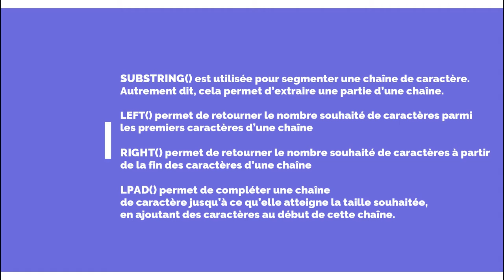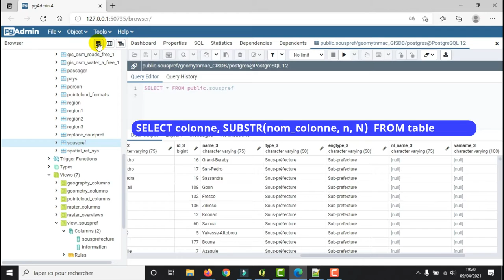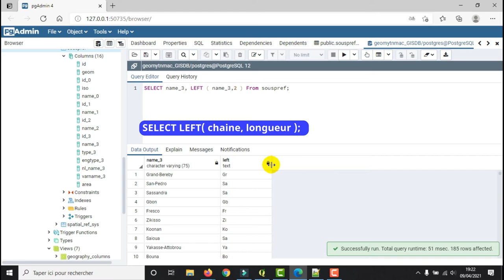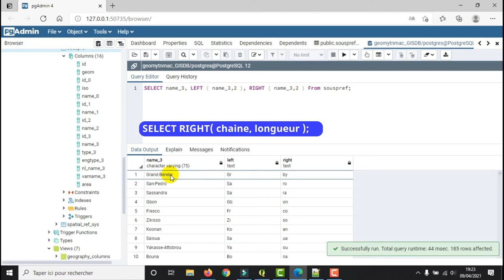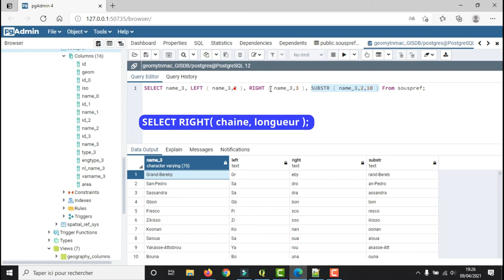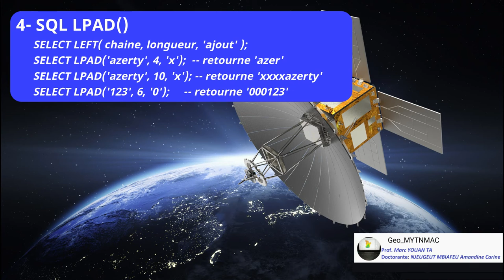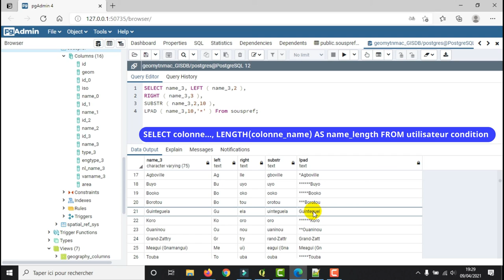[Geo_MYTNMAC] PgAdmin4 (24) SUBSTRING/LEFT/RIGHT/LPAD Segmenter et compléter une chaine de caractère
Cette vidéo présente la procédure d’utilisation des fonctions SUBSTRING / LEFT / RIGHT / LPAD pour Segmenter une chaine de caractères et compléter une chaîne de caractères.
Les fonctions suivantes ont été appliquées.
-SUBSTRING() est utilisée pour segmenter une chaine de caractère. Autrement dit, cela permet d’extraire une partie d’une chaine.
-LEFT() permet de retourner le nombre souhaité de caractères parmi les premiers caractères d’une chaine.
-RIGHT() permet de retourner le nombre souhaité de caractères à partir de la fin des caractères d’une chaine.
LPAD() permet de compléter une chaine de caractères jusqu’à ce qu’elle atteigne la taille souhaitée en ajoutant des caractères au début de cette chaine.